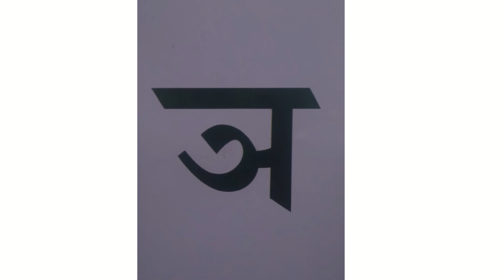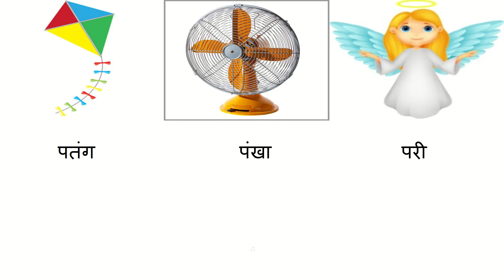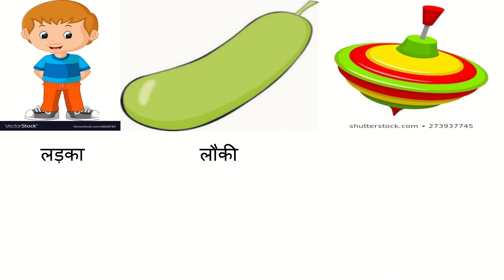April 23, 2020